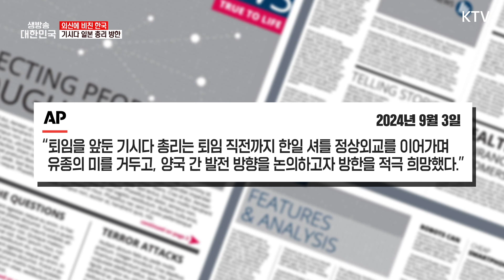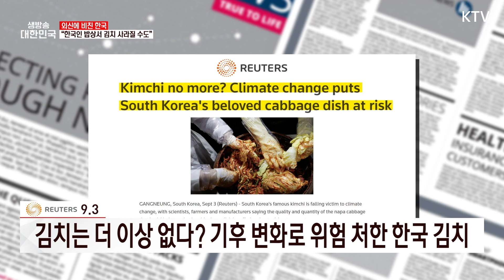AP통신도 주목..❕ 윤 대통령, 기시다 총리와 꼭 만나야 하는 이유⁉｜한국인 밥상에서 김치 사라진다?｜난자동결 시술 지원, 어디까지..?!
1. 기시다 일본 총리 방한···한일 정상회담
운 대통령과 기시다 총리의 정상회담 진행
총리 퇴임 직전까지 한일 셔틀 정상외교를 이어 나갈 예정

2. “한국인 밥상서 김치 사라질 수도”
기후 변화의 희생양이 되고 있는 김치
2090년에는 고랭지 배추가 재배되지 않을 것이라는 전망

3. 미혼 여성 ‘난자동결’ 급증
결혼 적령기가 늦어지면서 시술 건수 급증
출산율 향상을 위해 시술비 지원하는 지방도 많아지는 추세